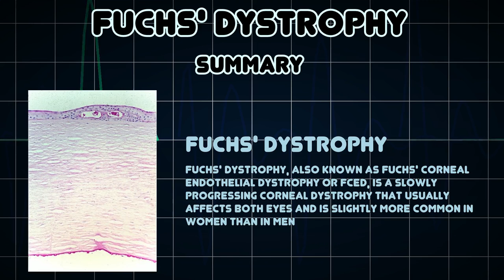Fuchs' dystrophy (Medical Condition)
Symptoms, risk factors and treatments of Fuchs' dystrophy (Medical Condition)

Fuchs' dystrophy, also known as Fuchs' corneal endothelial dystrophy or FCED, is a slowly progressing corneal dystrophy that usually affects both eyes and is slightly more common in women than in men